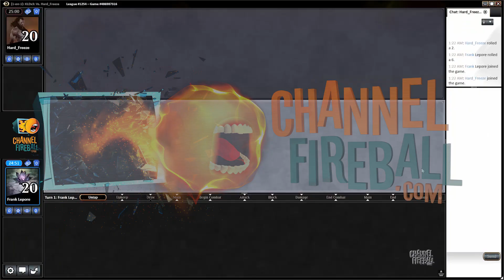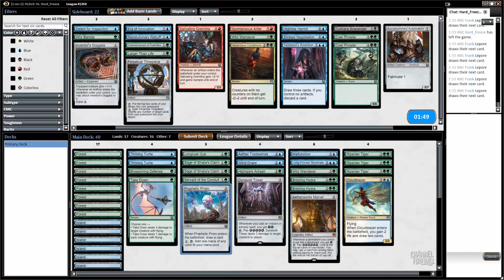Channel Lepore - Kaladesh Draft #2 (Match 3)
Frank Lepore heads into a Kaladesh Draft on Magic Online, breaking down each pick and every match!